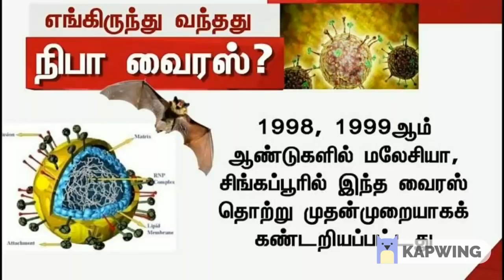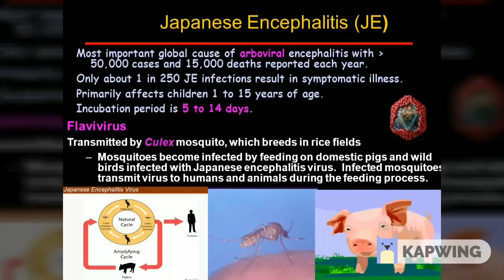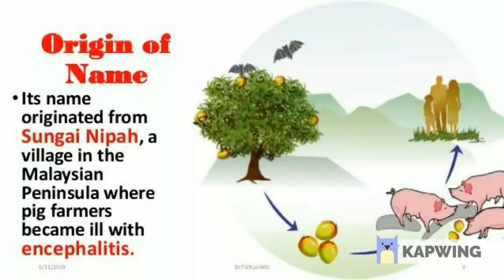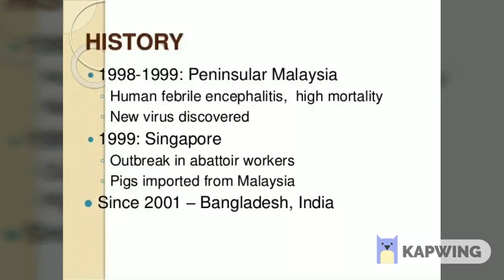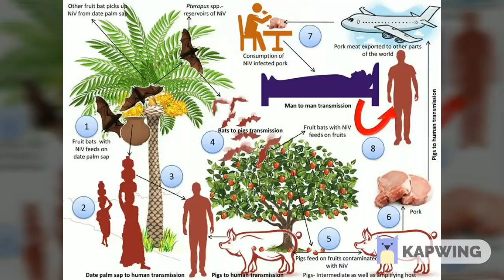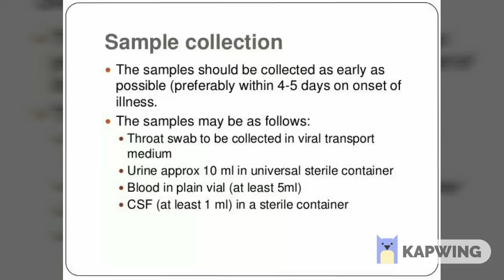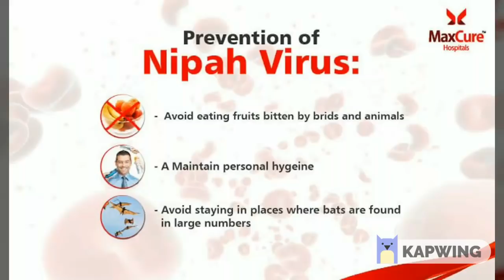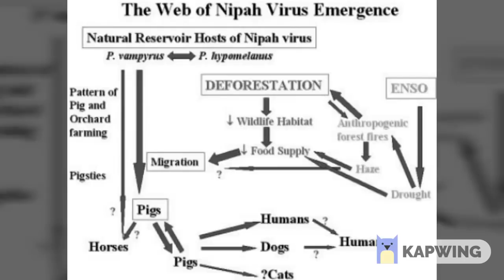Nipah Virus - An Overview| Tamil |Origin|Transmission|Diagnosis|Prevention & Control| Arinthu Kolvom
Nipah virus (NiV) is a member of the family Paramyxoviridae, genus Henipavirus and is related to Hendra virus that infects horses.

NiV is a zoonotic virus (a disease that animals can transmit to humans, known as a zoonosis); the virus often infects animals such as pigs and fruit bats (Pteropodidae), but they may be asymptomatic (not show any symptoms). In addition, flying foxes of the genus Pteropus in the Malaysian peninsula can carry NiV.

People first discovered NiV in a village named Kampung Sungai Nipah in 1999 in Malaysia; the virus was named after the village. This first recorded outbreak began in 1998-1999 and reached Singapore. A new strain occurred in 2001 in Bangladesh and India. Small outbreaks of NiV have happened in these countries since 2001. An outbreak in India (state of Kerala) occurred in May 2018. Fruit bats and rabbits are the likely sources of NiV that infected people. The Indian government sources say that the situation is currently under control. During this outbreak, at least 11 people have died and another 14 people contracted the virus, while another 22 are awaiting test results.

Humans who have direct contact with infected fruit bats or infected pigs is the usual way an outbreak begins. However, consumption of raw date palm sap contaminated with bat feces is another common way to get the disease. Human-to-human transmission occurs during close contact between family members and/or medical caregivers.

Encephalitis (brain inflammation), nerve disorders, and respiratory problems are the major symptoms of Nipah virus infection.

Treatment is limited to supportive care although some physicians suggest the drug, ribavirin, may be useful. A monoclonal antibody targeting the viral G glycoprotein has been beneficial in a ferret model of the disease.